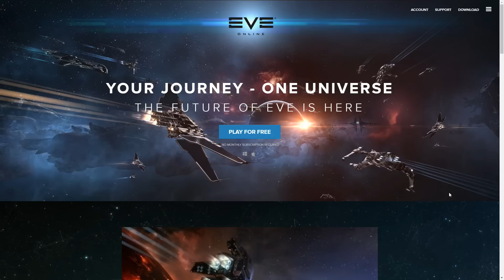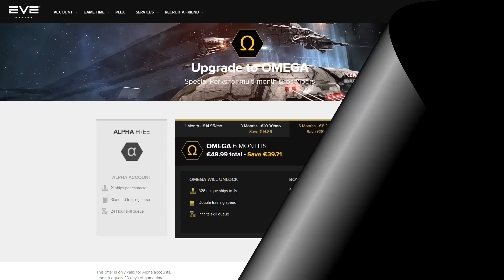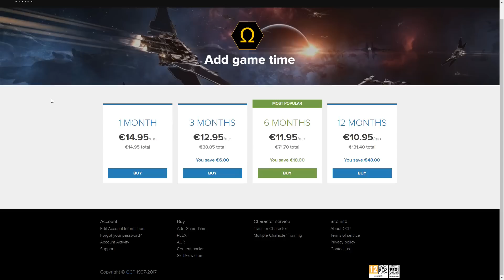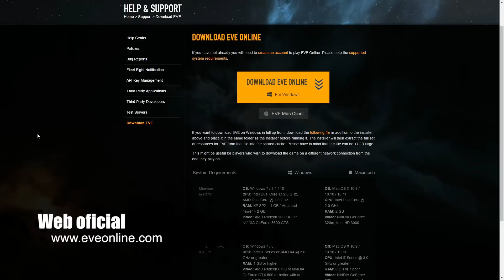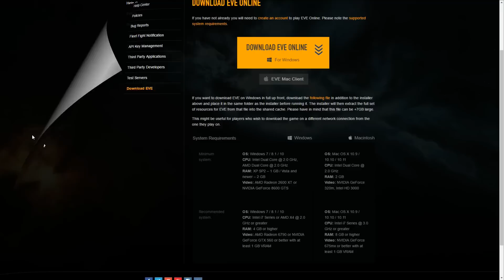EVE Online - en español - Cómo empezar #0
En este vídeo abordamos aspectos básicos a la hora de empezar en EVE Online: los tipos de cuentas disponibles, requisitos técnicos del juego, desde dónde descargarlo, coste de las suscripciones, los PLEX…

¡Un saludo!

Janon.